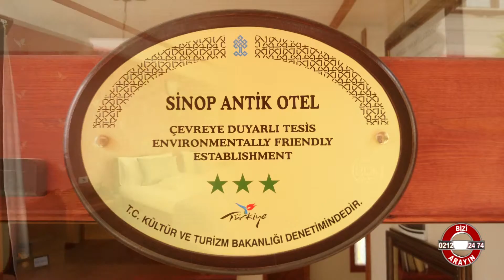SİNOP ANTİK OTEL - SİNOP GELİNCİK MEVKİİ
SİNOP

GELİNCİK MEVKİİ